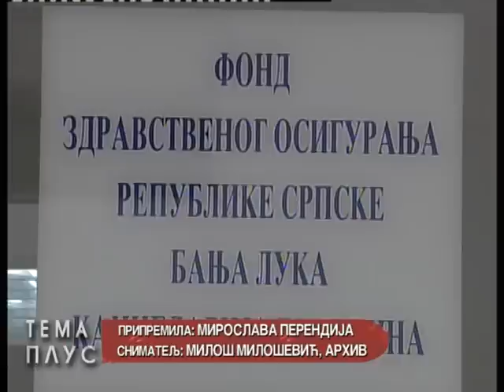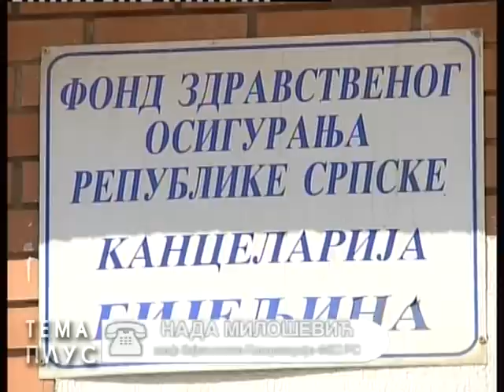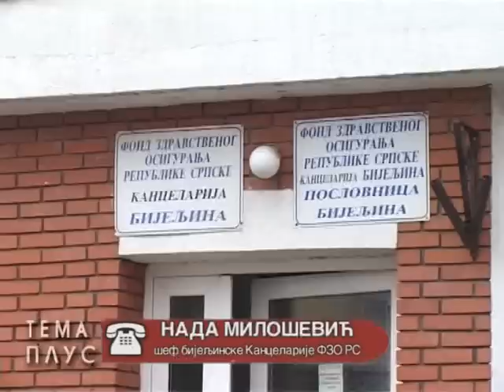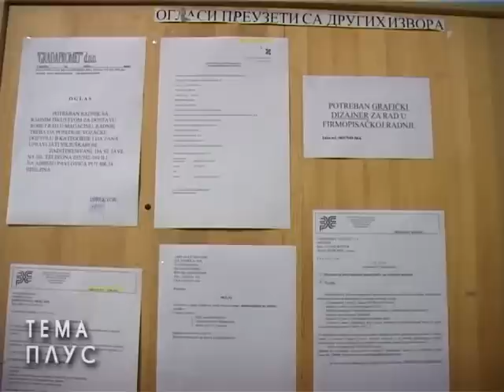Bijeljina,ko ima pravo na osiguranje putem FZO ?